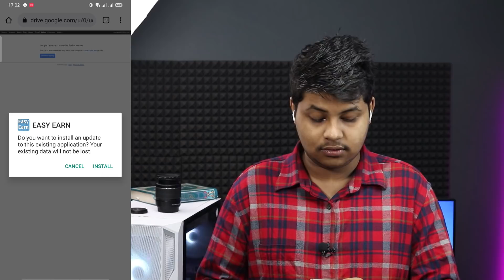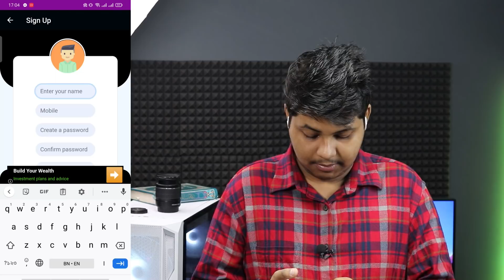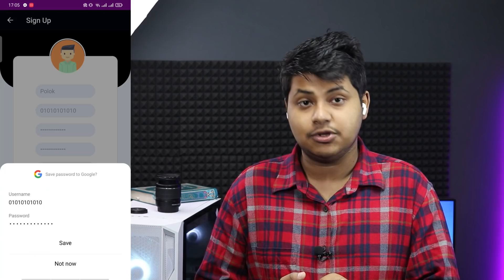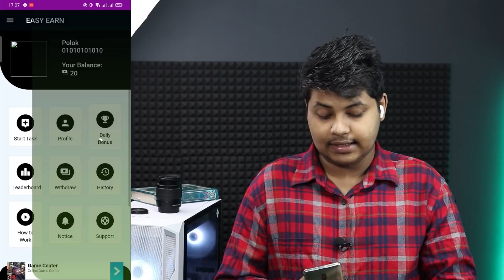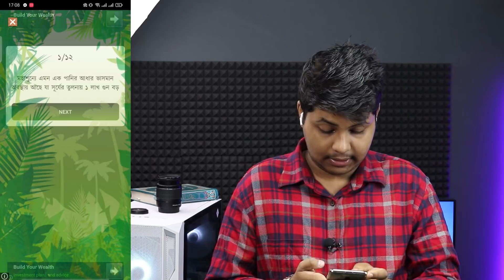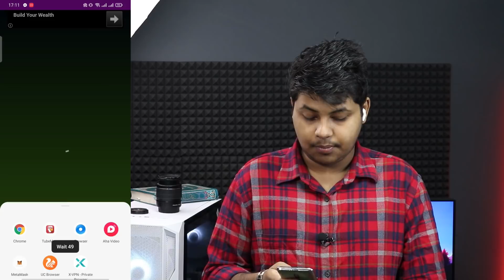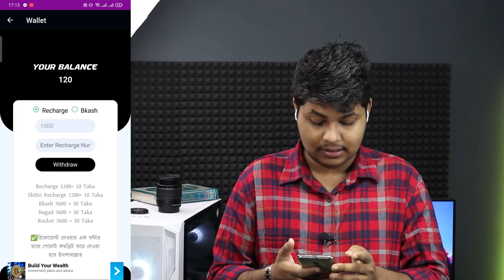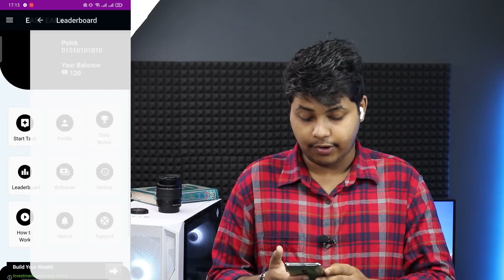অ্যাড দেখে ২২০ টাকা প্রতি রেফার ৫ টাকা!|Earn money online|Earn from add|Earning site BD